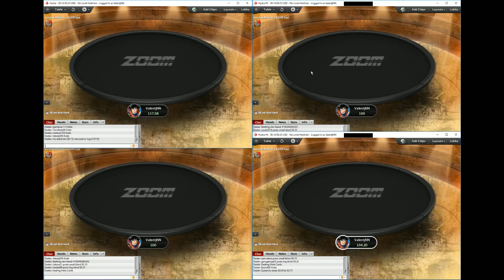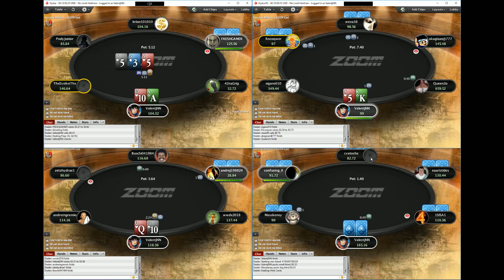APRENDER POKER NIVEL MEDIO (MESAS $25 PARTE 1)